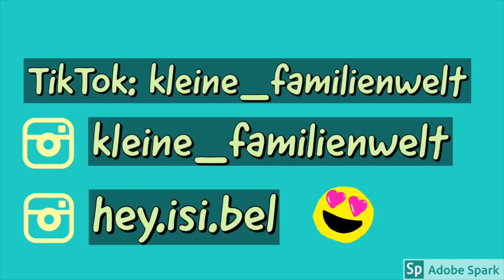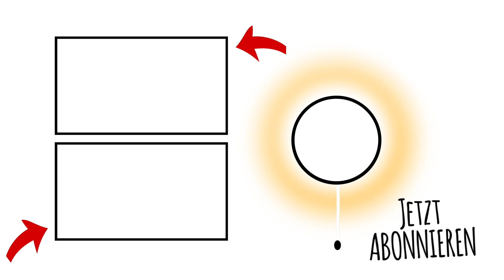Isabels SCHULROUTINE und NEUER SCHULRUCKSACK | Kleine Familienwelt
Schon seit einiger Zeit hat Isi ihren coocazoo ScaleRale im Einsatz. Ihr habt ihn bestimmt schon in einigen Videos oder TikToks gesehen. Außerdem haben sich viele von Euch eine SCHULROUTINE mit Isi gewünscht. Deswegen zeigen wir euch heute im Video, was Isi macht, wenn sie von der Schule kommt und wir stellen Euch den coocazoo ScaleRale mal ganz genau vor. Übrigens habe ich auch einen ausführlichen Blogpost zum coocazoo ScaleRale geschrieben. Das könnt Ihr gerne Euren Eltern erzählen. ;-) Viel Spaß mit unserem Video!

VERGESSEN & SCHALTET DIE GLOCKE AN!

folgt uns doch auch auf Instagram und TikTok

da posten wir viele Fotos und Stories 😍